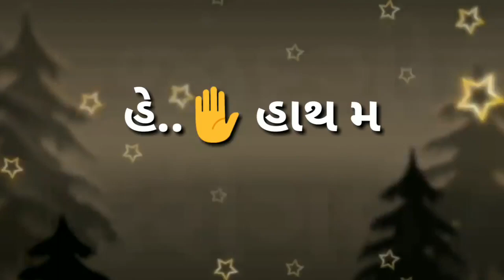બેવફા તને દુરથી સલામ - New Gujarati WhatsApp Status 2018 | 30 Sec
દુરથી સલામ New Gujarati WhatsApp Status 2018
Gujarati WhatsApp Status
New Gujarati WhatsApp Status 2018,
Gujarati WhatsApp Status Video,
New Latest Best Gujarati Whatsapp Status video song 2018,
30secvideo,
Best Gujarati WhatsApp Status,
Love Gujarati WhatsApp Status,
WhatsApp Status,